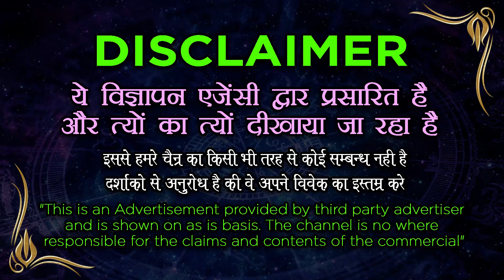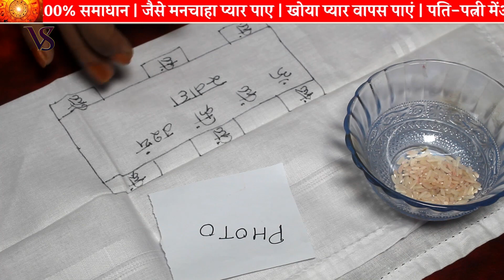एक पल के लिए भी दूर नहीं रह पाएगा आपका प्यार || Vashikaran Specialist